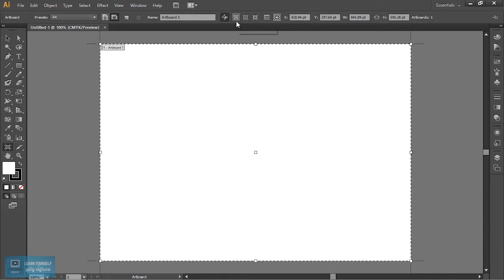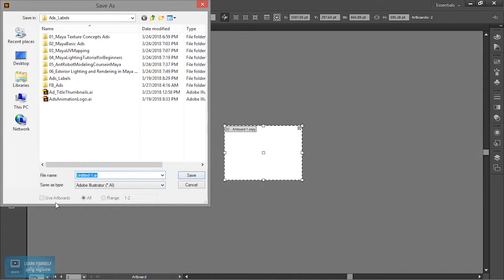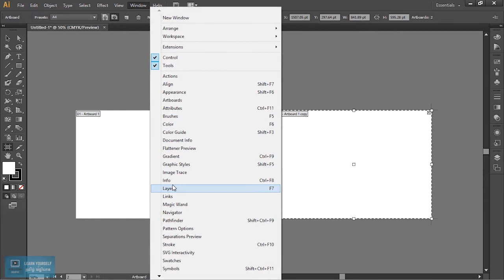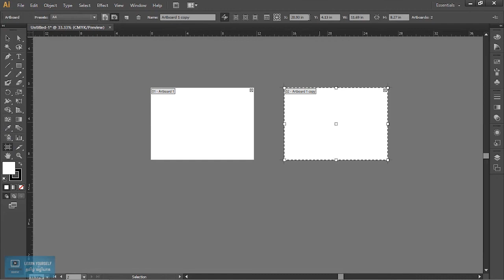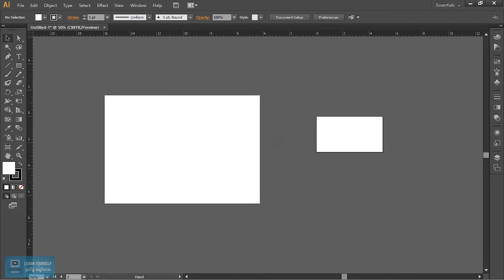Adobe Illustrator Tutorial | How to Create Artboard in Illustrator | Lesson 3/23 | Tamil Tutorial